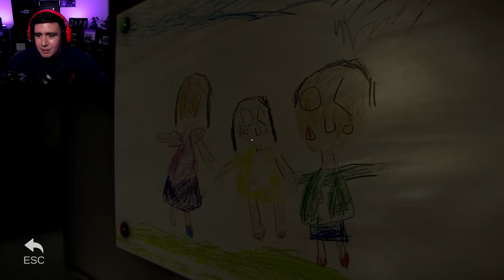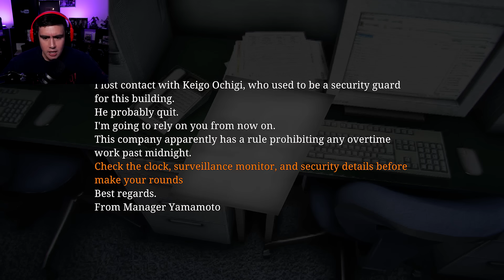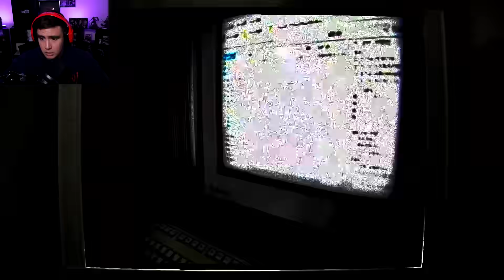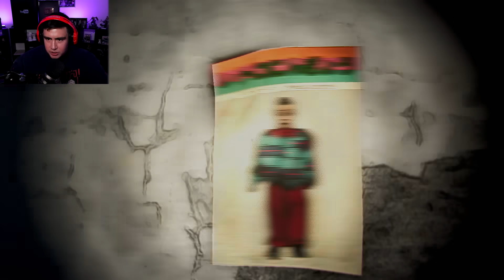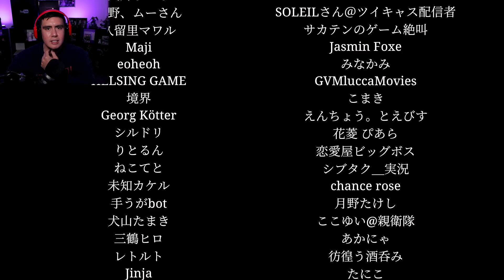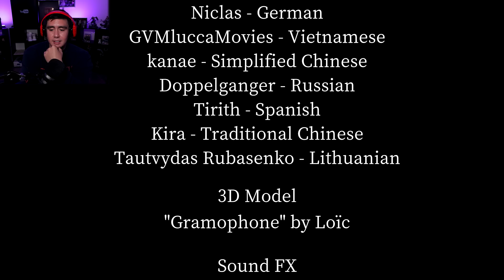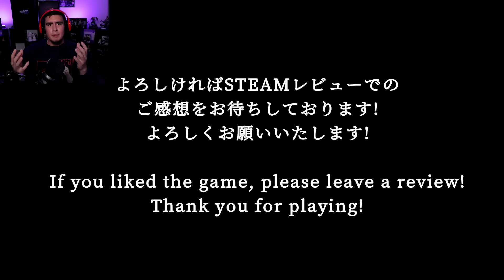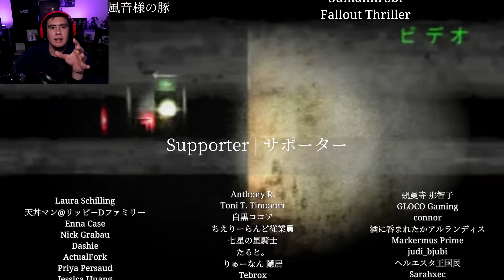IM WORKING NIGHT SECURITY ALONE & EVERYONE HERE IS ACTING A LITTLE TOO CREEPY | Night Security 夜間警備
Night Security 夜間警備 by Chilla's Art is up there with my two favorites The Closing Shift and The Convenience store..we play as a night security guard in an office building and need to explore 11 floors of disturbing employees and hauntings..